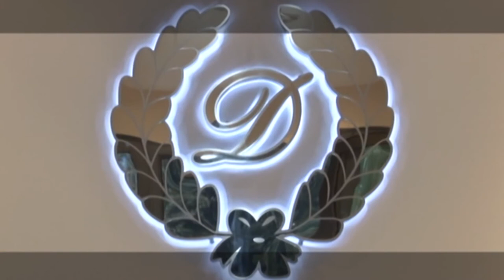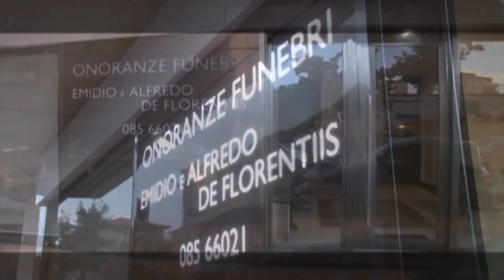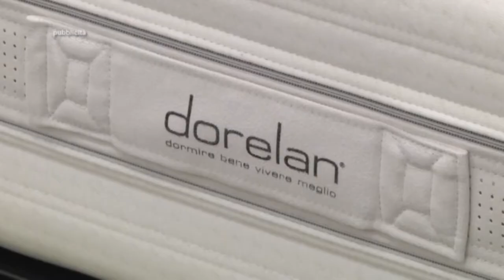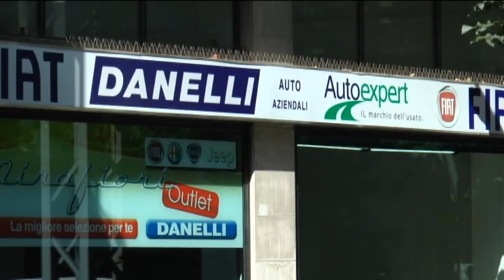Replay 23^ puntata del 27 gennaio 2020